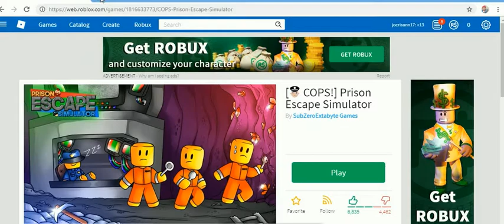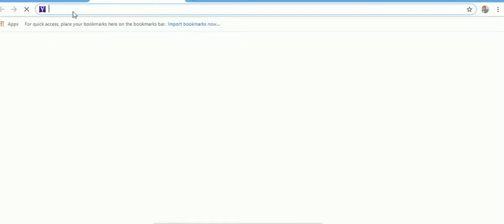ROBLOX 2-19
cristhanlife vblogs

AND

 jocrisann17 roblox